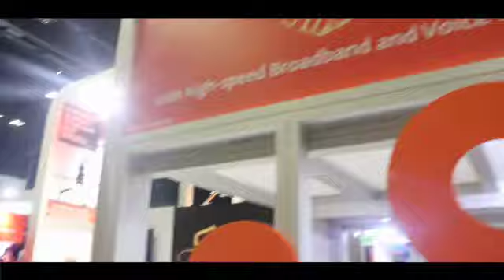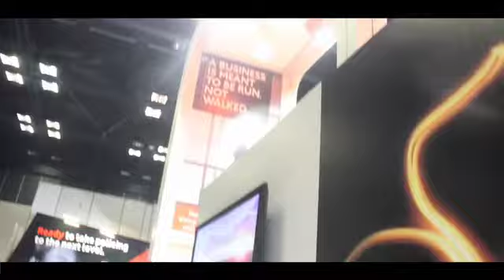Neotel at Govtech 2014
Neotel at GovTech2014, South Africa’s premier event which sees the private and government sector come together to discuss how we can move SA forward.